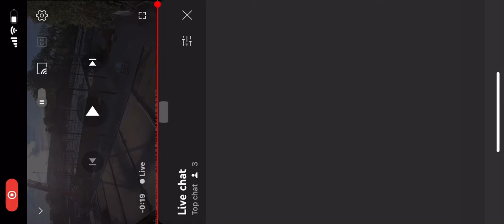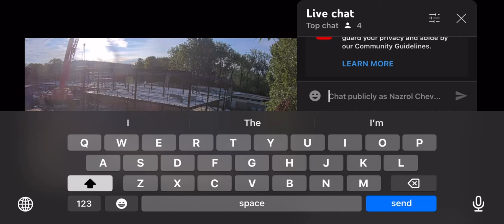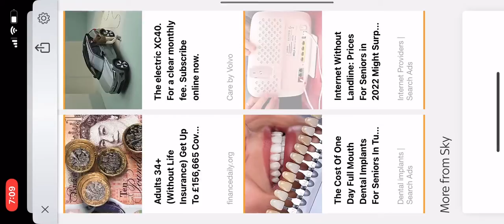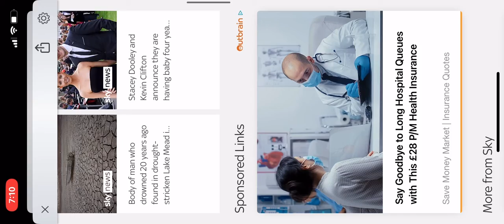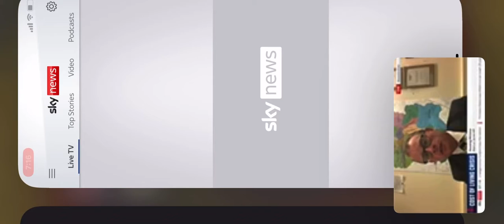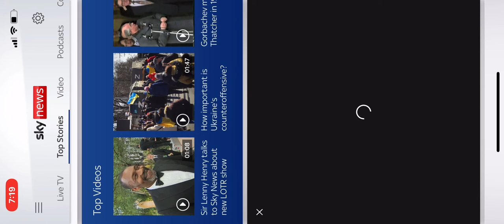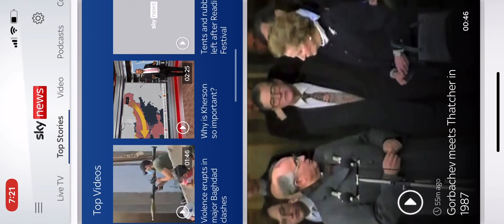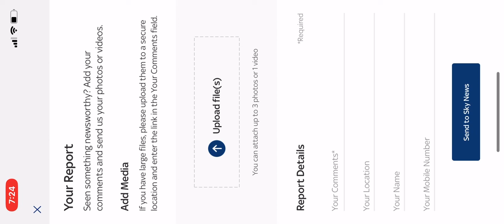Sky news presenter and watching myself as Contractor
Groceries need to make a go very quickly